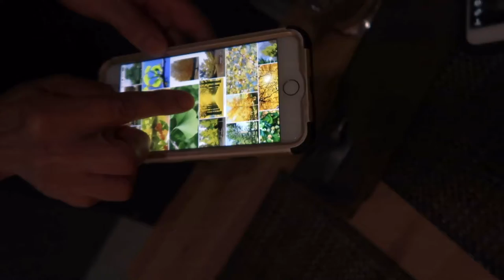Vlog Ep. 9: Tasting Vegan Food 5 Course Meal at The Creek Cafe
Tasting vegan food!! Whats your favorite vegan dish of all time?